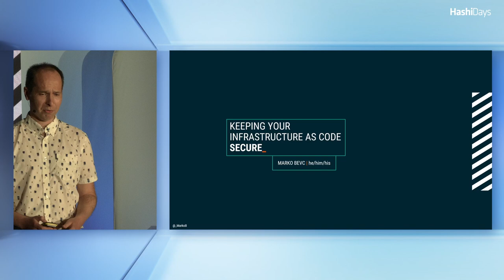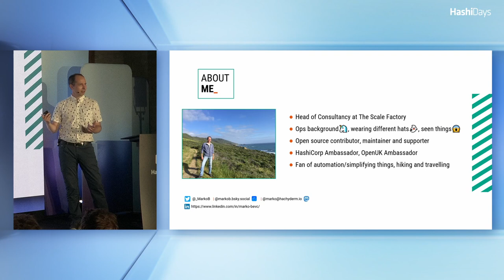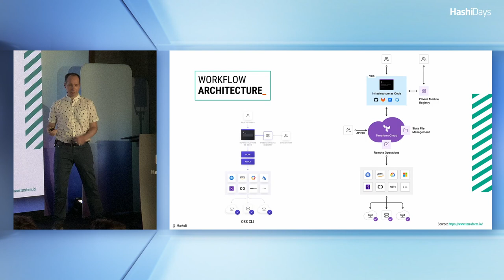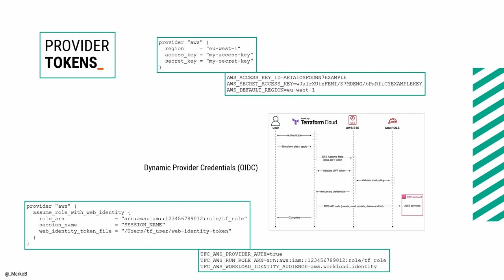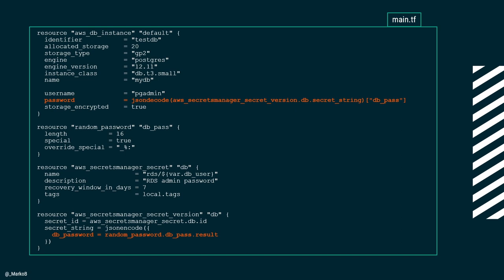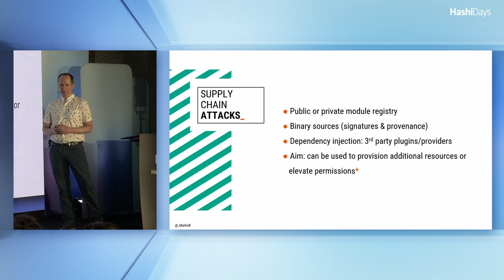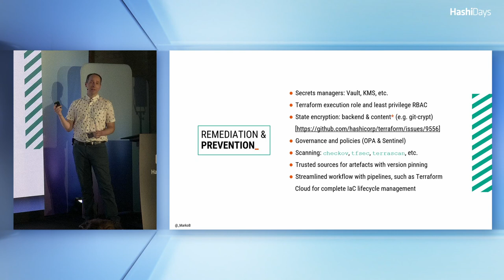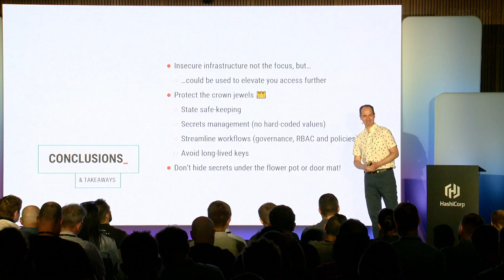Keeping your infrastructure as code secure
In this talk, we'll discuss best practices for securing Terraform workflows (including state, logs, etc.) to keep your infrastructure integrity and data safe.

Terraform is a powerful tool for managing Infrastructure as Code(IaC), but ignoring good security practices could carry serious consequences. Marko Bevc draws on examples from The Scale Factory's experience working with a wide range of customers across different industries. This session will provide a deeper understanding of how to secure your organization's IaC and avoid common security risks. Speaker: Marko Bevc, The Scale Factory. Session occurred at HashiDays 2023; London, UK; June 2023.